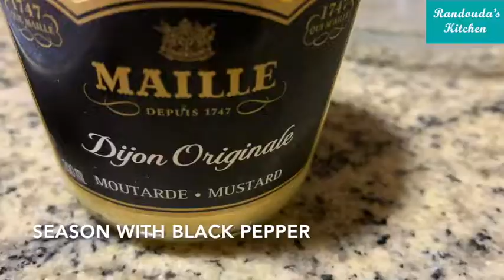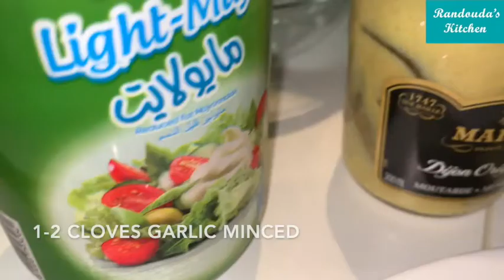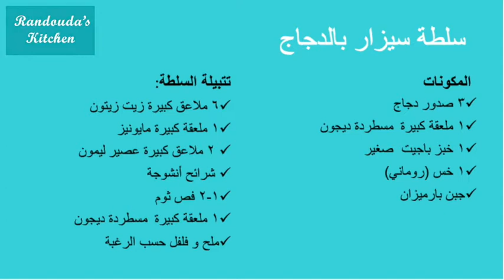طريقة عمل سلطة السيزر الأصلية مع الدجاج How to make traditional crisp Chicken Caesar Salad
طريقة عمل سلطة السيزر الأصلية مع الدجاج
جربوها في البيت -  وصفة سلطة السيزر مع الدجاج احلى أي مطعم وصفة سلطة السيزر دي علي ضمانتي مضبوطة جدا

صدور دجاج
١ ملعقة كبيرة  مسطردة ديجون
١ خبز باجيت  صغير
١ خس (روماني)
جبن بارميزان
تتبيلة السلطة:
٦ ملاعق كبيرة زيت زيتون
١ ملعقة كبيرة مايونيز
 ٢ ملاعق كبيرة عصير ليمون
 شرائح آنشوجة
١-٢ فص ثوم
١ ملعقة كبيرة  مسطردة ديجون
ملح و فلفل حسب الرغبة

How to make traditional crisp Chicken Caesar Salad

Follow this recipe for an authentic great tasting Chicken Caesar Salad. It is a salad and it tastes great. Good as a side and great as a main dish. The choice is yours.

The ingredients
3 chicken breasts
1 tbsp of Dijon mustard
1 small baguette
1 head of Romain lettuce
Parmesan cheese

Dressing:
6 tbsp olive oil
1 tbsp mayonnaise
2 tbsp lemon juice
3 slices anchovy fillets
1-2 minced garlic cloves
1 tsp Dijon mustard

If you liked this recipe, you might also like
All my salad recipes under this playlist كل وصفات سلطاتي